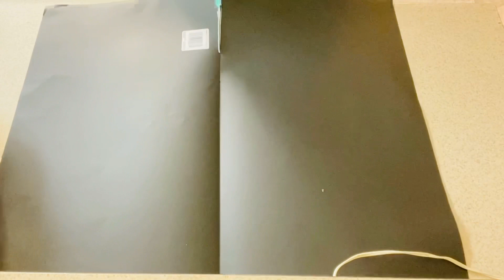🎄DIYs ADORNOS NAVIDEÑOS / Ideas para decorar en NAVIDAD / CHRISTMAS TREE DIY🎄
Saludos familia!! Lindo domingo o dua en que me ves❤️ Hoy les comparto el primer video de manualidades navideñas, un set de 3 arbolitos para decorar mesas, repisas, chimenea etc.. son muy fáciles de hacer, económicos y muy bonitas! Espero les guste el video que con mucho cariño les comparto!! Bendiciones y un fuerte abrazo para cada una de ustedes 🙏🏻🤗❤️😘